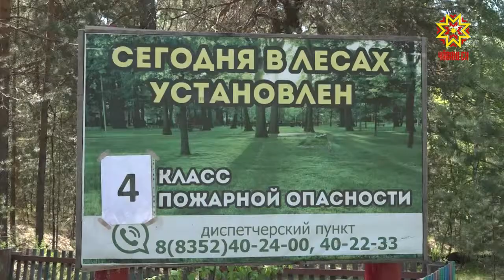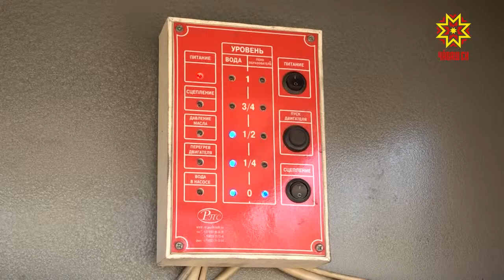Вутăн алли вăрăм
Атăл леш енче, Йăлăмра, 25 гектар вăрман çунма пуçланă. Ăна сӳнтерме вăрман хуçалăхĕнче тăрăшакансем, синкерлĕ лару-тăрăва тимлекенсем, çывăхра пурăнакансем кĕске вăхăтра çитнĕ. Телее ку чăн пулнă инкек мар -  çулсеренех иртекен вĕрентĕвĕн пĕр пайĕ кăна. Ăна пирĕн пултарулăх ушкăнĕ те сăнарĕ.